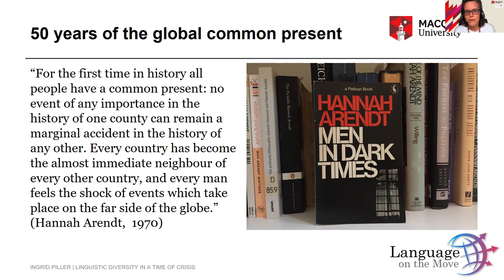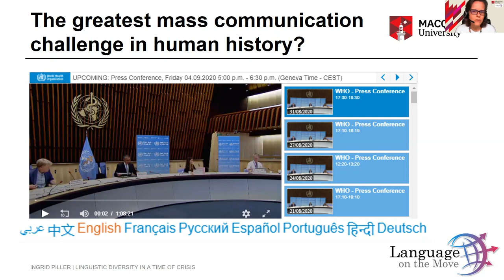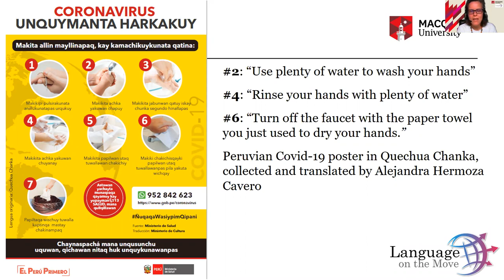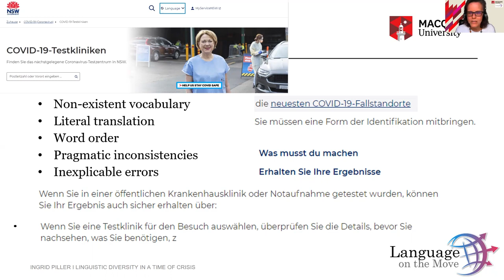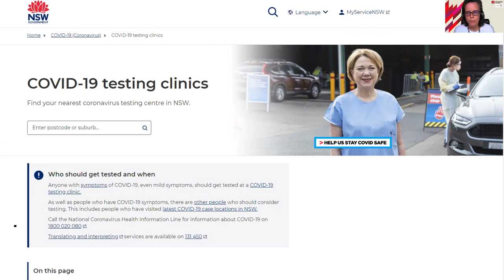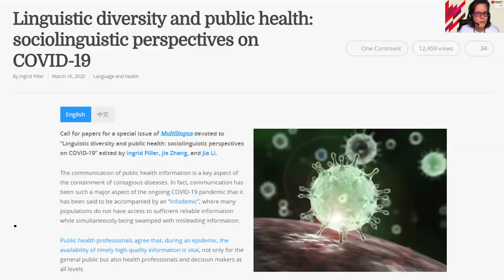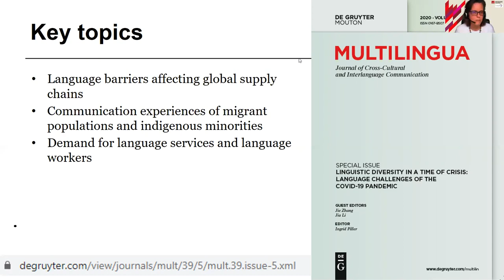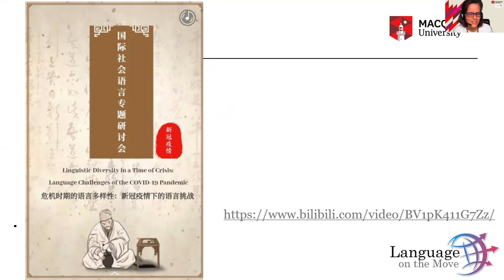Linguistic Diversity in a Time of Crisis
In this lecture, Distinguished Professor Ingrid Piller (Macquarie University) discusses the language, communication and literacy challenges of the Covid-19 pandemic.

The lecture was delivered to the 50th Anniversary Meeting of the Finnish Association of Applied Linguistics on Nov 12, 2020.

The pandemic may well constitute the greatest global mass communication challenge in human history. Internationally, linguistic minorities have often been neglected and their access to timely high-quality information from sources they trust has been limited.

The lecture provides an overview of research published in a special issue of the international sociolinguistics journal "Multilingua" devoted to "Linguistic Diversity in a Time of Crisis."